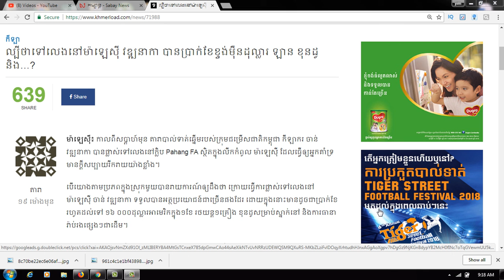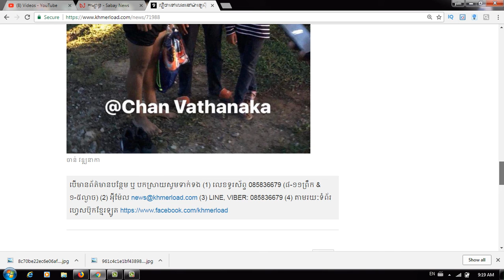ល្បីថាទៅលេងនៅម៉ាឡេស៊ី វឌ្ឍនាកា បានប្រាក់ខែខ្ទង់ម៉ឺនដុល្លារ ឡាន ខុនដូ និង…?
Category
Entertainment
License
Standard YouTube License